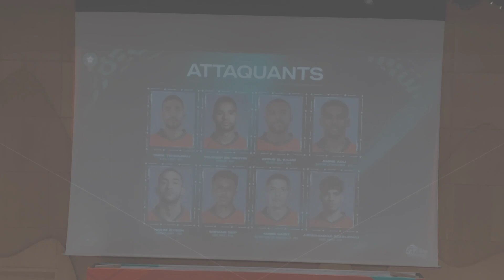الركراكي ينفي تأثير سماسرة اللاعبين على استدعائهم للمنتخب